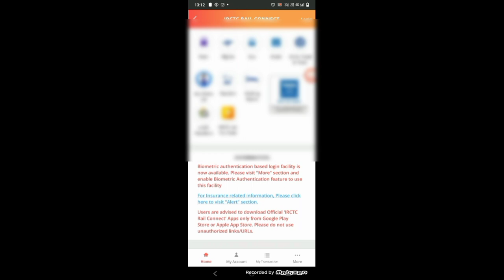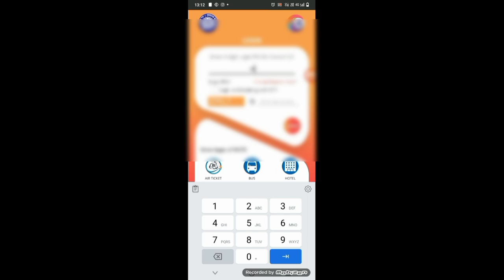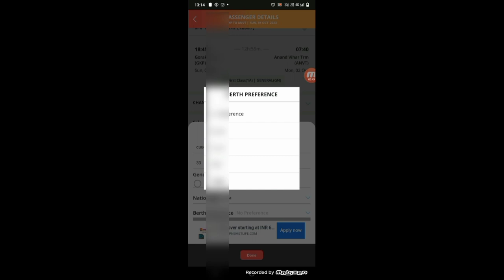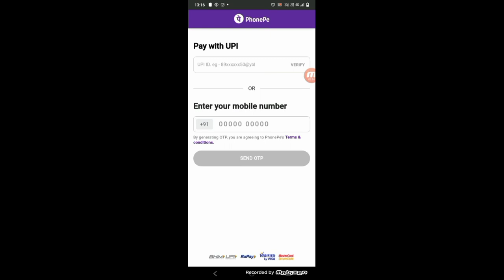How to book coupe in first class ac | Rajdhani express train | irctc online couple berth rajdhani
how to book coupe in first class ac,
how to book coupe in train,
how to book couple seat in train,
how to book 1st ac couple berth in train,
1st ac coach inside view,
coupe cabin in first ac,
1ac coach inside indian railways,
Rajdhani express,
First class ac indian railways,
1st class ac in train,
1 ac coach indian railways,
rajdhani express 1st class ac couple cabin,
First class ac train cabin,
Rajdhani 1st class cabin,
ac first class coupe 2 berths,
First class coach indian railways,
1st class ac in train,
ac train 1st class ticket price,
1st class ac in train couple,
1st ac coach inside view,
1st class ac in rajdhani express,
how to book coupe in first class ac in irctc app,
1st class coupe in train,
1st class coupe,
first class coupe in indian railways,
1st class ac coupe in train,
ac 1st class coupe

►your question

My Camera :-